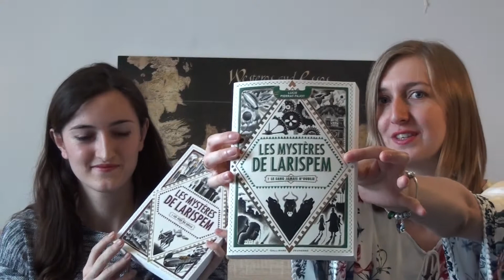📗 Comparaison 📕 Les Mystères de Larispem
Une petite comparaison sur Les Mystères de Larispem, deuxième lauréat du prix Premier Roman Jeunesse de Gallimard, le premier et le deuxième tome de Lucie Pierrat-Pajot.